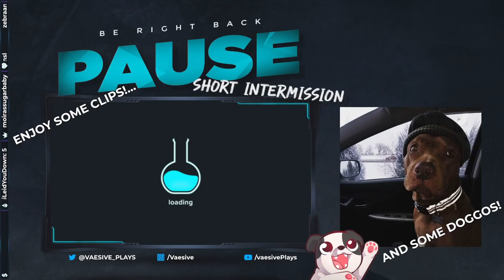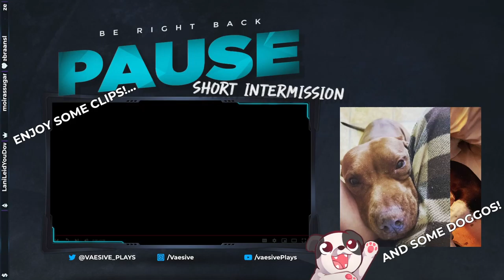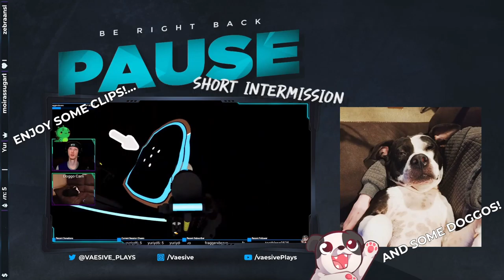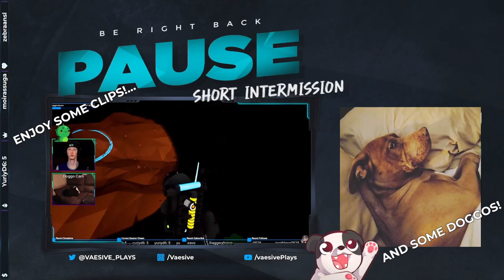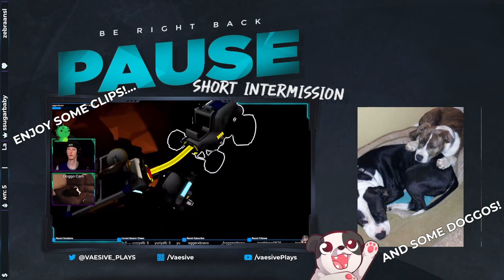WHERE ARE THE TURKEY'S?!?! | New World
I find things all the time when I don't need them but as soon as I do they all seem to vanish XD

00:00:00 - Intro & Just Chatting
00:07:09 - Long Queue / BRB
00:16:30 - More Chatting
00:18:30 - Meet the New Puppy + PUPPER BUTT PATS!
00:20:20 - More Chatting
00:22:25 - Gameplay Starts
01:45:50 - Meet The Puppy Again
01:46:35 - Gameplay Resumes
02:57:12 - Outro